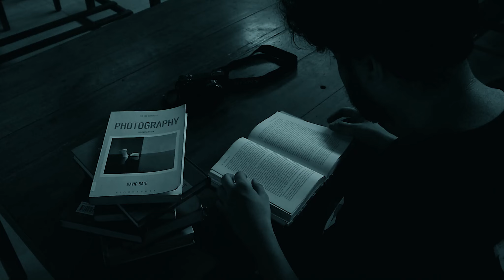Third Eye - NITR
The ones who alter life by holding onto it. The ones with creativity in a wild mind and a disciplined eye. The creators of memories and emotions. We are Third Eye, the official photography club and we are the ones who turn ideas into reality.